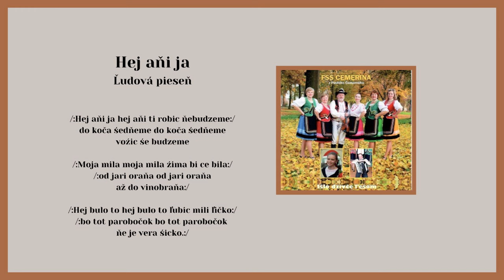ČEMERINA 2, Hej ani ja, ľudová, Videorohaľ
Folklórna spevácka skupina ČEMERINA z Pustého Čemerného vznikla v roku 2006 a od svojho vzniku účinkovala na mnohých podujatiach. Medzi svoje úspechy si zapisuje aj účinkovanie v televíznej relácii Kapura. Roku 2016 nahrala v štúdiu VIDEOROHAĽ - Bardejov CD pod názvom Išlo dzivče lesom.